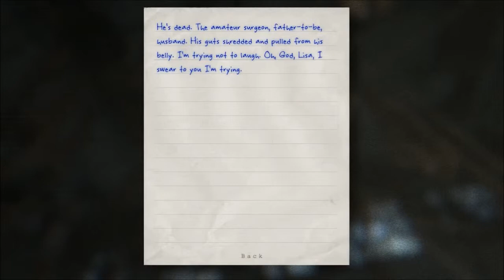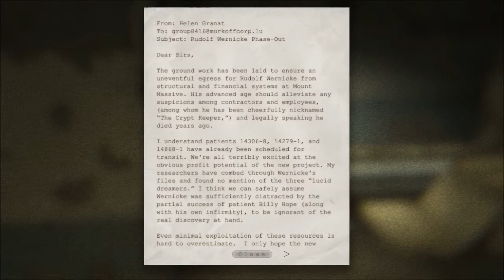Outlast Whistleblower Part 11 ~We could´ve been beautiful...~ *face-cam*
Hello everyone & welcome to Outlast Whistleblower DLC :D

You play as Waylon Park, software engineer, father and husband. Spending a couple of weeks at Mount Massive, he developed a distrust of profit-motivated scientists and doctors leading dangerous and irresponsible experiments on their patients.
Identifying with those poor souls fueled Waylon's anger, and set the stage for his unmasking of Mount Massive's rotten core.

Yeahi back to Mount Massive Asylum :D

See you in the next Part ♥ Take care ♥